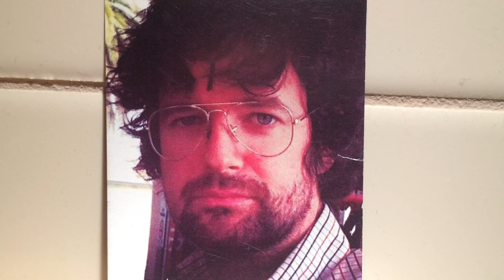The Places we Live with the People we Love or Hate - SNLF 9 (Soap Opera)